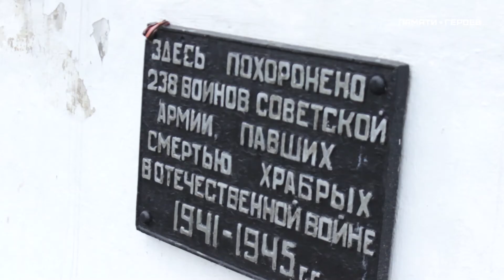Алиса Цыганкова о подвиге Бабушкина Александра Васильевича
Штурман эскадрильи 10-го отдельного разведывательного авиаполка 1-й воздушной армии 3-го Белорусского фронта, капитан.
Информация о подвиге в ходе ВОВ.
За годы войны совершил 163 боевых вылета, провёл 19 воздушных боёв, в которых его экипаж сбил 3 вражеских самолёта. Около трети своих боевых вылетов совершил на аэрофотосъёмку, сфотографировал территорию площадью около 24 тысяч квадратных километров.
Указом Президиума Верховного Совета СССР от 19 апреля 1945 года за «умелое выполнение заданий командования и проявленные при этом мужество и героизм» капитан  Бабушкин Александр  Васильевич был удостоен высокого звания Героя Советского Союза с вручением ордена Ленина и медали «Золотая Звезда» за номером 6231.